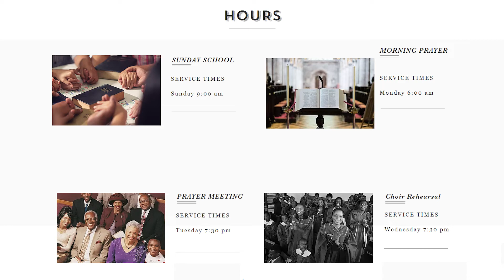3rd Annual Love Conference; What Sex Got To Do With It - Praise & Worship